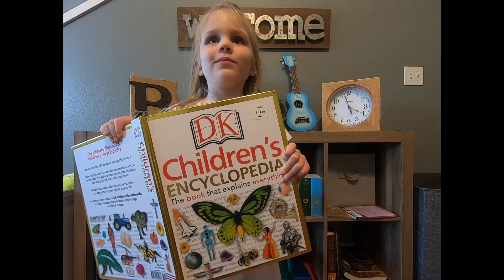Stories With Baylee From the Encyclopedia!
Join Baylee as she reads the Encyclopedia! Try not to laugh as she reads about the Spiders!